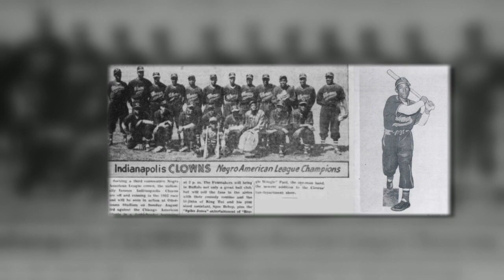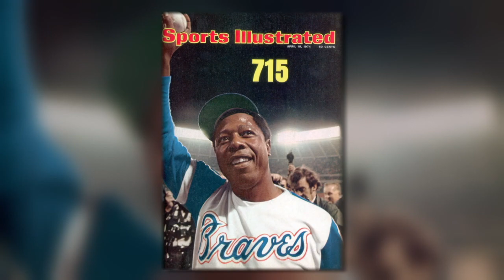Negro Leagues 100th Anniversary: A Conversation with Hank Aaron and Marquis Grissom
"I thought I was in heaven."

Baseball icon Hank Aaron and former Atlanta Braves great Marquis Grissom discuss the lasting legacy of the Negro Leagues and the integral role of Black players in both the sport's history and future. Hosted by Chip Caray.